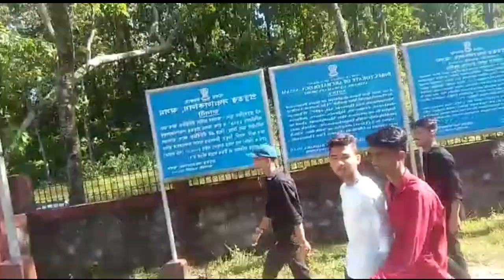Hostel se nikal aya hai 😀😀vlogs